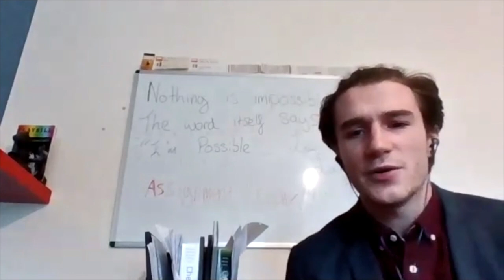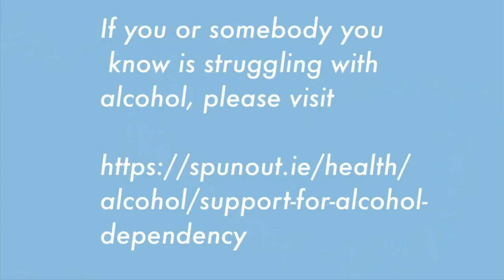'Paper AIrplanes' - as part of Michaelmas II 2020 at DU Players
It’s the week before a Christmas like no other. Saoirse is stuck between a rock and a hard place and struggling with living at a distance. How much can you give to somebody before you start to lose yourself?

TW: Themes of Alcoholism and Loneliness

Cast:
Saoirse - Roisin Daly
Cathy - Maureen Penrose
Jennifer - Medb Brereton Hurley
Sean - Odhran Exton
Charlie - Caoimhe O'Farrell
Morgan - Abí Ní Mhaolcatha Ní Chonaill
Professor - Cillian O'Donnell

Crew:
Writer - Aoife Cronin
Director - Aoife Cronin
Production Manager - Conor Bustos
Stage Manager - Jack Brocklebank
Design - Leah Coghlan and Roisin Long
Editor - JP O’Brien
Publicity - Conor Bustos
Poster Design - Roisin Long
Propsmaster - Clara Raventos
Assistant Stage Manager - Fionnuala Maher
Publicity Assistant - Ruby Thomas

Special Thanks To:
Erica Smith
Sean McDermott
Alison Landy
Moya Noctor
Aidan Donohoe
Gabrielle Fullam
DU Players